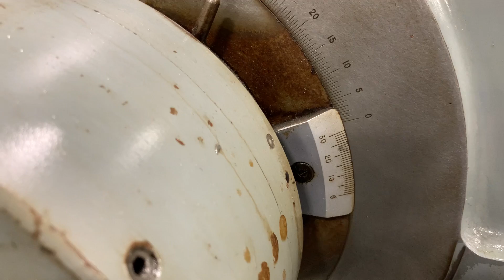Gleason Model 14 Coniflex Straight Bevel Generator (Stock#GH1070)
SPECIFICATIONS:
Maximum cone distance (2.75"-3.5" face) 12"
Maximum cone distance (1" face) 11-1/8"
Minimum cone distance 0"
Maximum pitch angle (angular gears) 105 deg
Maximum pitch angle (90-degree shafts) 84 deg/18min.
Minimum pitch angle 5 deg/42min.
Maximum ratio 10/1
Maximum face width 3.5"
Maximum Stroke Length .5"-4.5"
Index Range (inclusive (+up to 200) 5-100
Maximum pitch 3 DP (nominal)
Diameter of hole in work spindle (large end) 3-29/32"
Spindle taper per foot 39/64"
Depth of spindle taper 6"
Diameter of spindle hole (15.75" deep) 3.25"
Spindle nose to center line 2.5 - 15"
Diameter of hole through spindle 3-1/16"
Thirteen (13) tool speeds in strokes per min. 64-495
Sixteen (16) feeds from 10 seconds to 2 minutes 11 secs per tooth
Floor space required for machine 76" x 56"
Machine net weight, (approx.) 13,600 lbs.

EQUIPPED WITH:
Double Roll Cam for Finish Cut.  Upper and Lower Cutter Blocks. Hydraulic Chuck with Drawbar. Tool Setting Gage (Proof Block). Universal Stock Dividing Gage. Upper and Lower Tool Setters. Coolant.